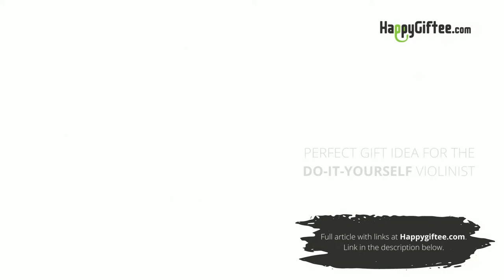13 Amazing Gifts Ideas for Violin Players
🎁  Best Violin Gifts 🎁

The violin is a beautiful instrument that takes years of hard work to master. You want to show that special person that you support their passion and dedication to their craft, but maybe you don’t know where to start. What do you even get for a violinist? Don’t worry though, the good news is that there’s a whole world of options out there, from practical fun and quirky to sweet and sentimental. Check out the list below for the best hand-picked gifts for violin players!

Please note that this gift selection was up-to-date at the time of publication and may have since become outdated.